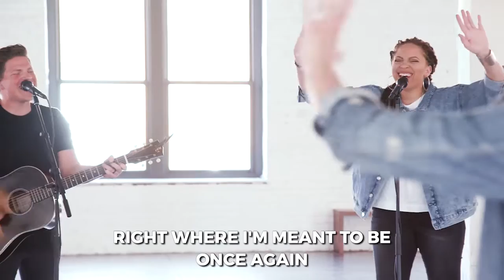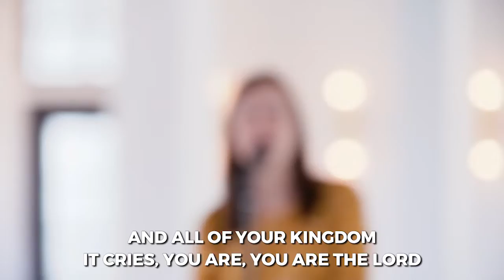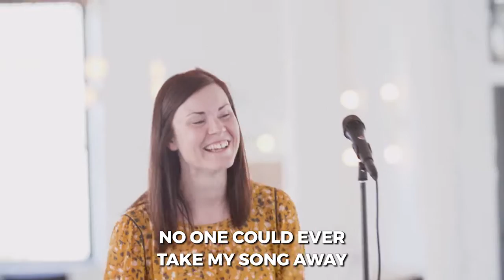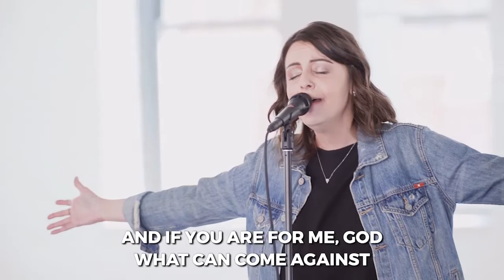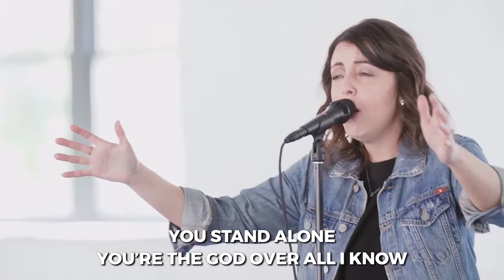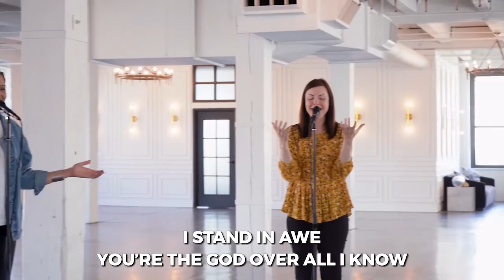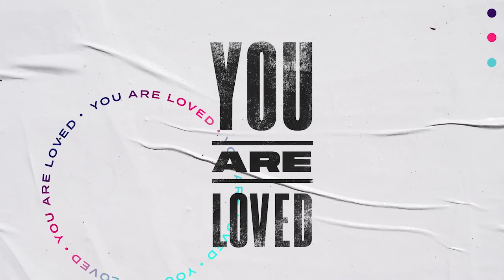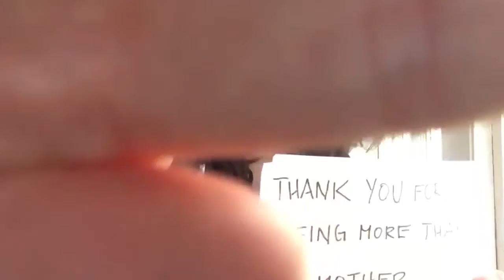Bold Servant (Spanish) | Pastor Eddie Hoagland, May 10, 2020